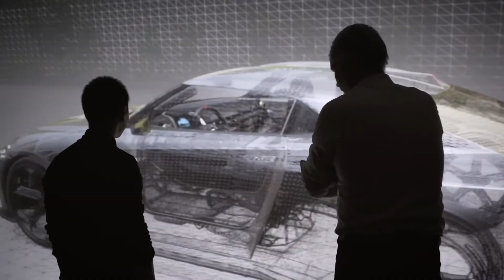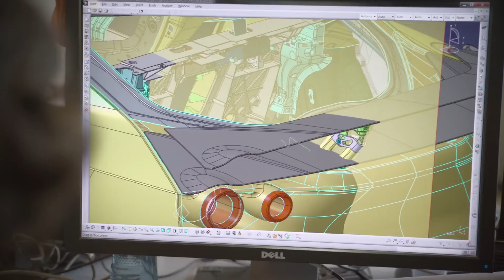Nissan GT-R50 by Italdesign | Great Car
Nissan announced that Italdesign has begun taking orders and will build no more than 50 cars, each at a starting price that is the equivalent of $1.1 million. Custom exterior and interior colors beyond the prototype model's gray and gold will increase that price. The production model features enlarged side-view mirrors and a resculpted rear valance to accommodate a license plate. Inside, however, the GT-R50 no longer appears as minimalist or handcrafted. Parts-bin switchgear and conventional instrumentation replace the all-digital cluster and metal toggle switches. The carbon-fiber instrument cowl is gone, too, and the steering wheel is less ornate. An infotainment system protrudes from the dash while the corner air vents shed their elaborate, layered construction. Nissan likely deemed it too expensive to homologate such custom parts.

The Nissan GT-R is still running strong, if a little long, in its 10-year-old body. But this slick gold-on-silver rendering is our closest peek at the next Godzilla, and, we hope, the future of Nissan design. The GT-R50 by Italdesign is a one-off prototype built by the famous Italian design studio. It's set to make its debut on the Continent in a couple of weeks.

It has been 50 years since Giorgetto Giugiaro opened his Turin shop in 1968, and also a half-century since the GT-R first appeared as a ferocious version of the defunct Prince Motor Company's new Skyline. It matters not that Italdesign has been sketching continuously since then, while Nissan GT-R production was on hiatus from 1974 to 1988. Just look at what the two companies have done together now. This Japanese-Italian fusion borders on beautiful—no easy accomplishment for the brutish GT-R.

The GT-R50 is a street-ready version of the 2020 Vision Gran Turismo, a video-game car created by the same Nissan team in London. Underneath, the GT-R50 is based on a real 2018 GT-R NISMO. The steeply sloped roof, lowered by 2.1 inches, melts into rakish C-pillars surrounding a V-shaped rear window. The effect, combined with protruding round taillights and a rear wing that juts out from chiseled quarter-panels, is that of a mid-engined Ferrari.

Riding on 21-inch wheels, the GT-R50 retains just enough of the regular GT-R's stocky styling cues while trimming its visual bulk. Much of this newfound grace comes from stretching the body 3.7 inches and widening it another 3.8 inches. From behind, sharp vertical and horizontal creases blend into a large contoured fascia with small exhaust tips set within a simple venturi splitter. Up front, Nissan's chromed, V-mouthed grille is gone. The flat hood takes a steep dip to a wide, octagonal opening flanked by thin headlights. The entire car manages to be square and smooth all at once, with neither aspect overpowering the other.

Fittingly, Nissan has not neglected the engine room. The twin-turbo 3.8-liter V-6 now makes a Hellcat-worthy 710 horsepower and 585 lb-ft of torque, a massive leap from the GT-R NISMO's 600 ponies and 481 lb-ft. Larger turbochargers, lifted from the GT-R GT3 race car, work with bigger intercoolers and high-flow fuel injectors and oil jets. The crankshaft, pistons, connecting rods, bearings, and camshafts wear new part numbers, while the differentials, driveshafts, and six-speed dual-clutch transmission have been beefed up. New Bilstein adaptive dampers also are on hand.

Inside, the GT-R50 features a minimalist center stack with just three chrome toggle switches, a wide protruding metal vent, and a couple of HVAC controls. Navigation? Stereo? We don't see anything digital other than a racing-style instrument cluster. There's so little gadgetry on display, it makes even the Porsche 911 GT3's stark cockpit appear overwhelming.

Nissan won't say when a new GT-R will bow. But if this prototype's design cues are any indication of what it will look like, expect the next-gen Godzilla—and perhaps future Rogues and Sentras—to get a lot more handsome.